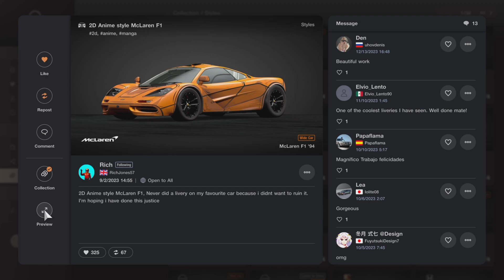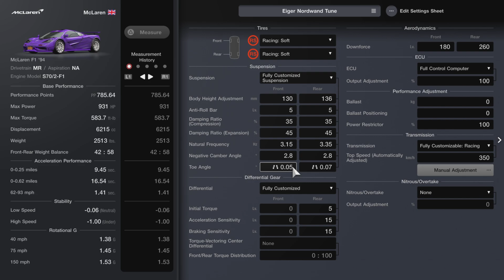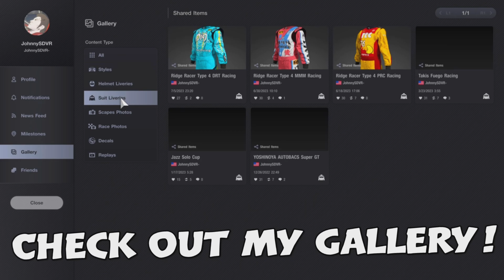Gran Turismo 7 - McLaren F1 '94 Pro Tune | Eiger Nordwand Setup | GT7 Tuning Guide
A Professional Eiger Nordwand Tune for the Fully Upgraded McLaren F1 '94 in Gran Turismo 7! ALL of my setups are made on a CONTROLLER with NO ASSISTS enabled! GranTurismo GranTurismo7 GT7 EigerNordwand JohnnySDVR GranTurismo7Tune GranTurismo7TuningGuide GranTurismo7EigerNordwand GranTurismo7McLarenF1'94 GranTurismo7McLarenF1 GranTurismo7McLarenF1Tune GT7EigerNordwand GT7Tune GT7McLarenF1 gran turismo 7 tuning guide, gran turismo 7 tune, gran turismo 7 eiger nordwand, gran turismo 7 eiger nordwand tune, gran turismo 7 eiger nordwand setup, Gran turismo 7 update, gran turismo 7 update physics, gt7 tune, gt7 tuning guide, gt7 update, gt7 eiger nordwand, gt7 eiger nordwand tune, JohnnySDVR, gran turismo 7 McLaren f1 tune, gt7 McLaren f1 tune,